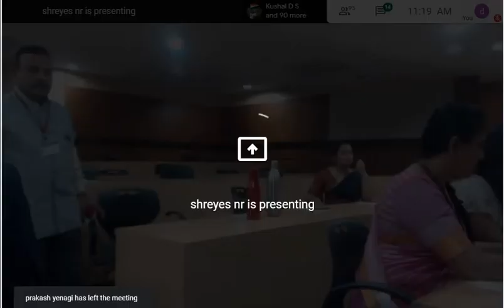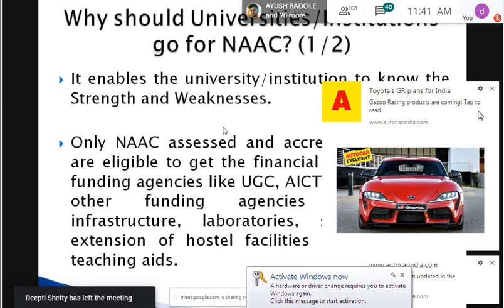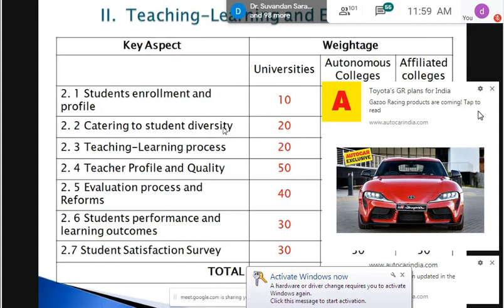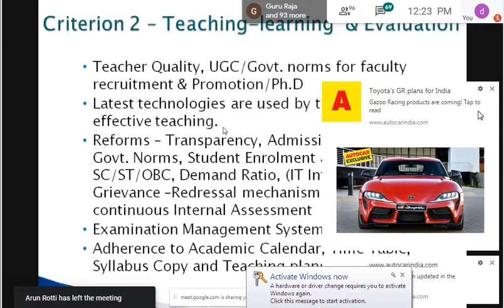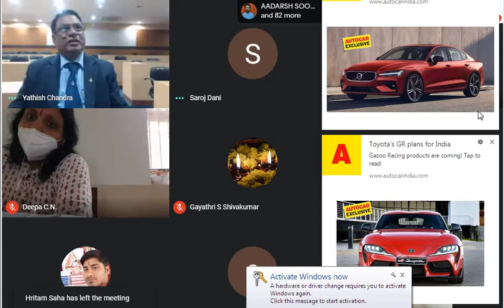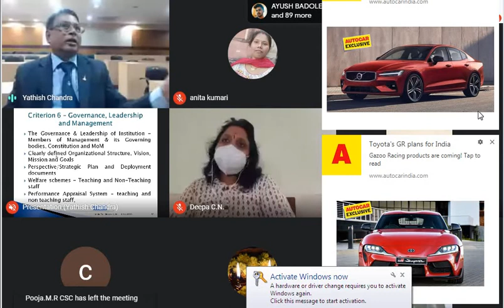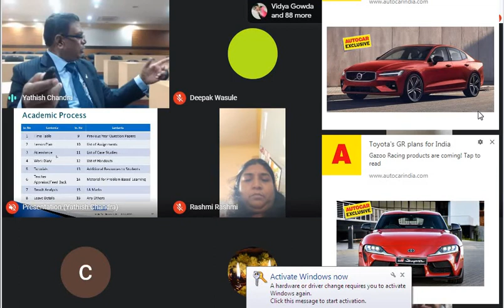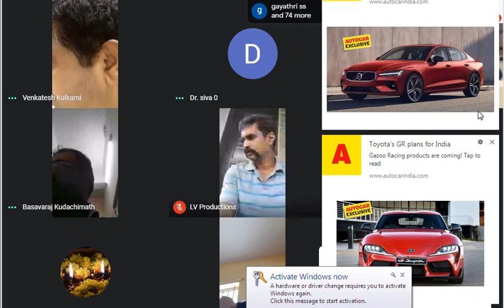Webinar on Nuances in NAAC Revised Accreditation Framework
organized by Dept. of MBA, VTU CPGS, Mysuru